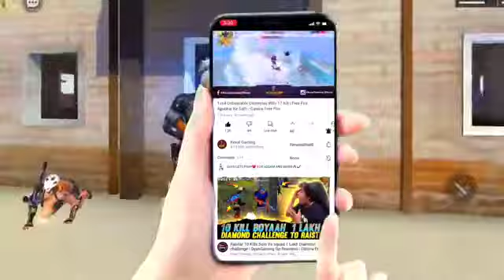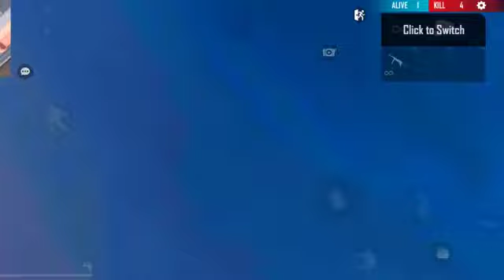24K Golden - mood ❤️ (freefire Highlights) #...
24K Golden - mood ❤️ (freefire Highlights) #...
free fire vedeo
free fire level ke liye
hiding place
tips and tricks
viral video
share please